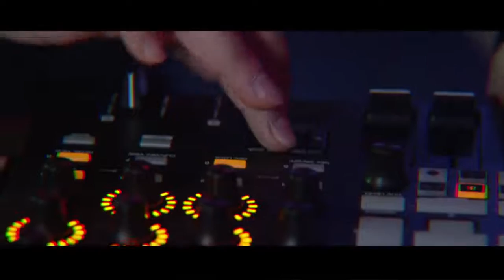Beats of Tomorrow | Tomorrowland 2015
Comercial produzido para o Beats of Tomorrow, promoção que rolou para Tomorrowland 2015.
Peça: Beats of Tomorrow | Tomorrowland 2015
Artistas: Tropkillaz
Cliente: Ambev / Skol Beats
Produtora: Dietrich TV Produções Ltda.
Local: Estúdio 2 - Ban EMC